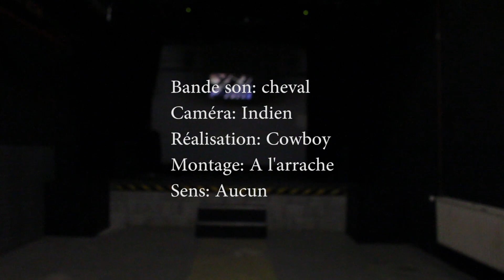Le Film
Bah alors ?